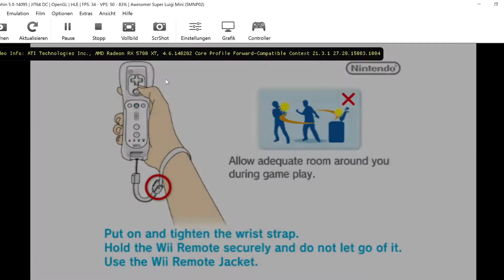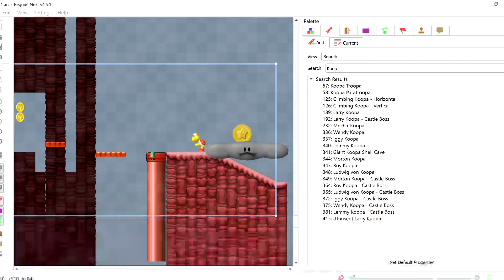New Super Mario Bros Wii Reggie Level Editor v4.5.1 Part 1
general from my Level name and other level:
My custom level: Metal box peaks
Data:
Titel: New Super Mario Bros.Wii Reggie Level Editor
Developer: Treeki, Tempus, megazig, angelsl, Pop006 and Omega
Platforms and system: Dolphinemulatur/PC, Nintendo Wii, Wii U
Operating System: Windows, Linux, OS X
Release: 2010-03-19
Genre: Level Editor, Jump ’n’ Run